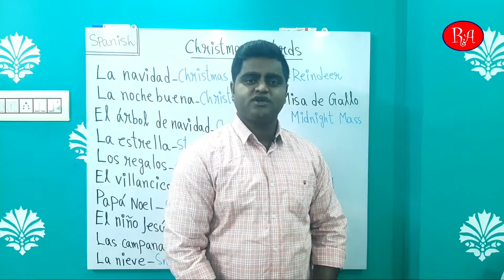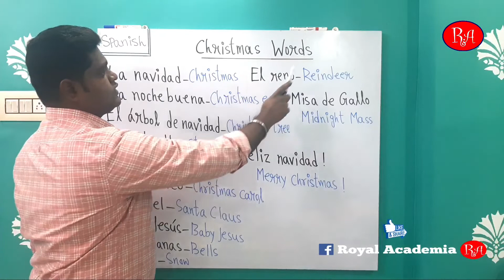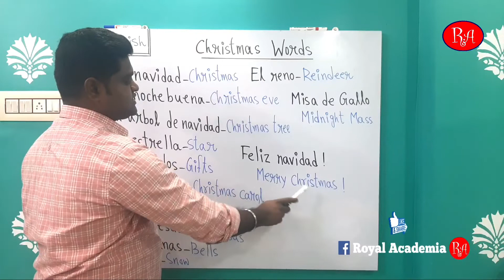Christmas vocabularies in Spanish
Christmas words in Spanish